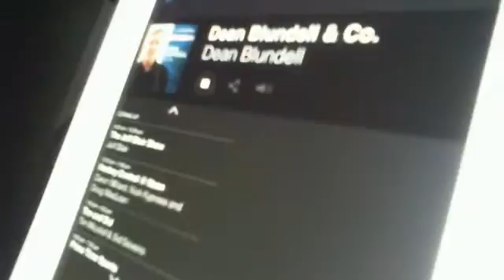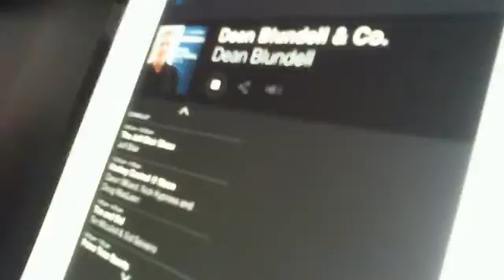Webcam video from March 5, 2015 11:42 AM (UTC)